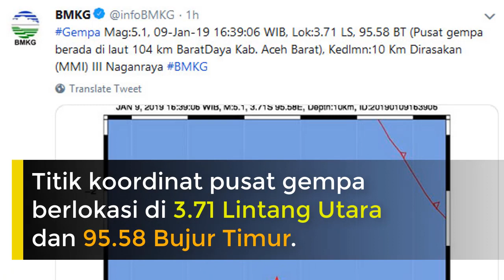HARI INI! GEMPA 5,1 SR GUNCANG ACEH BARAT DAYA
Gempa dengan kekuatan 5,1 SR menggoyang Aceh Barat pada pukul 16:39 WIB.

Badan Meteorologi, Klimatologi, dan Geofisika (BMKG) mencatat gempa terjadi di 104 km Baratdaya Aceh dengan kedalaman 10 km.

BMKG menyatakan gempa ini tidak berpotensi memicu tsunami.